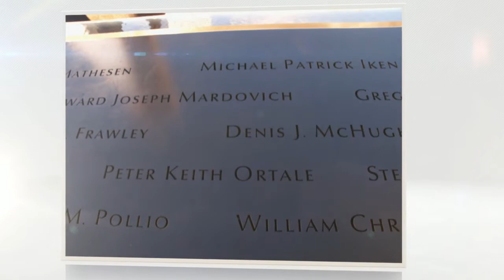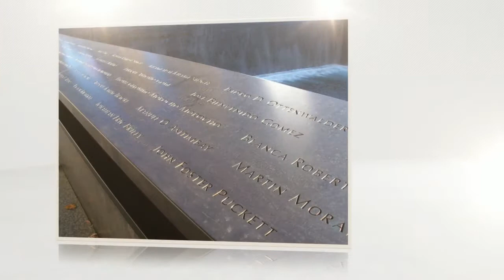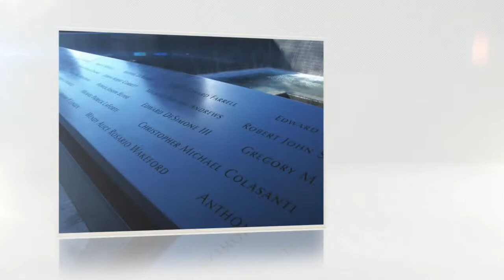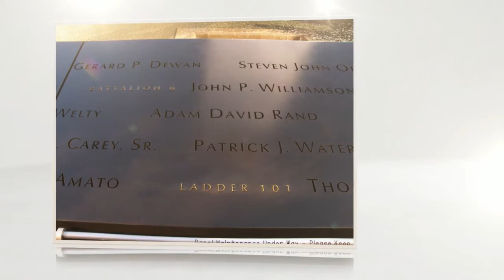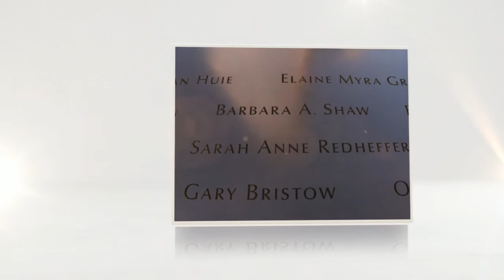World Trade Center Memorial - slide show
The World Trade Center Memorial commemorates the terrorist attack that occurred at the World Trade Center in New York City and at the Pentagon and over Pennsylvania on September 11, 2001 and as well as the first attack on the WTC on February 26,1993.  Some of the videos contain glare caused by the reflection of sun light off the water and the surrounding buildings.